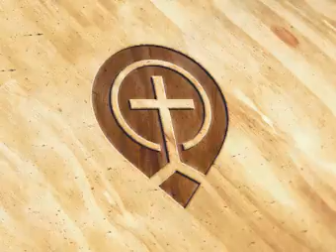Challenge To The Press Of America - Billy Graham